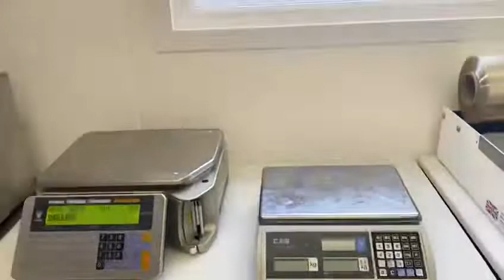Internal Butchery Unit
This is a great example of a butchery layout, from intake chiller through to primary cutting, packing and finished goods storage.